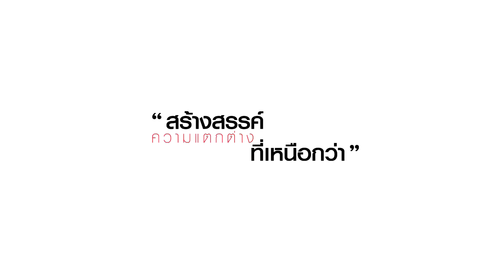แนะนำวิธีการประกอบ ASSEMBLY LUCY_181103 (U-RO DECOR)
วิดีโอสาธิตวิธีการประกอบ ชุดโต๊ะรับประทานอาหารแบบพับได้ (โต๊ะ 1 + สตูล 2) LUCY_ASSEMBLY_181103 (U-RO DECOR) ของบริษัท ยูโรเดคคอร์ จำกัด ทำขึ้นเพื่ออำนวยความสะดวกให้กับผู้ซื้อสินค้าตัวนี้กับทางบริษัทฯ เท่านั้น